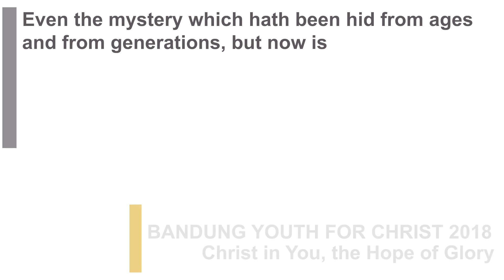BYC 2018 - Spirit of Prophecy Workshop Session 2 - Ps. Tendai Timuri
Bandung Youth for Christ 2018
Christ in You the Hope of Glory